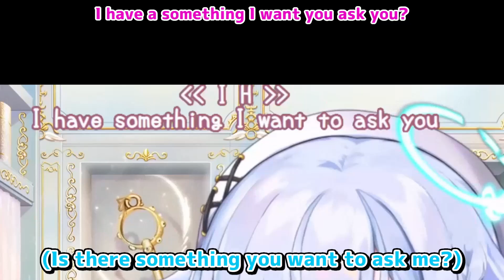【not引退】Nazuna explains that nothing will change even after graduation.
[VShojo/Eng sub][AmemiyaNazuna/Clip][飴宮なずな/切り抜き]

vtuber